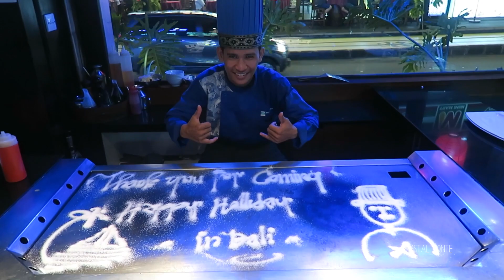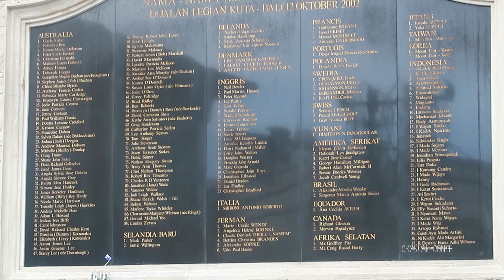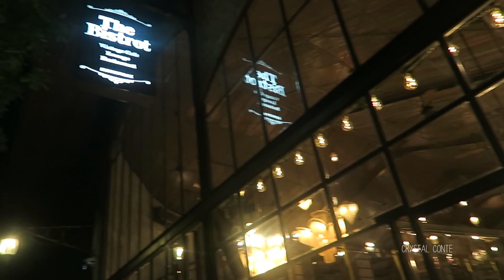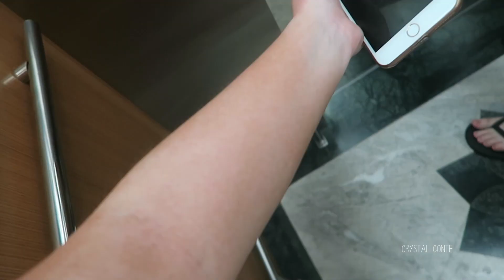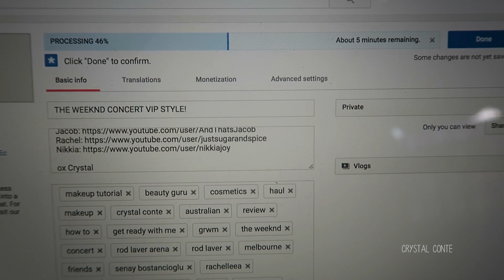TEPPANYAKI IN BALI! BALI VOG #2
MY 2ND BALI VLOG! Exploring Bali, Teppanyaki, Waterbomb Park, Shopping in Markets and coming home!

ox Crystal

Hi I’m Crystal - I am a makeup addict and fashion lover from Victoria, Australia :) I love creating videos such as Makeup Tutorials, First Impressions, Get Ready With Me, Clothing Hauls, Makeup and Cosmetic Hauls as well as Tag Videos and Challenges. I am also an Australian Vlogger as my husband, my siamese cat Coco and I have a vlogging channel! I put out roughly 2-3 videos a week mainly relating to makeup, beauty, lifestyle, cooking and baking!

BellaBox (following this link will automatically apply the $5 off at Checkout - no code needed!)

Furless (Cruelty Free) Makeup Brushes: goo.gl/TS6SX7